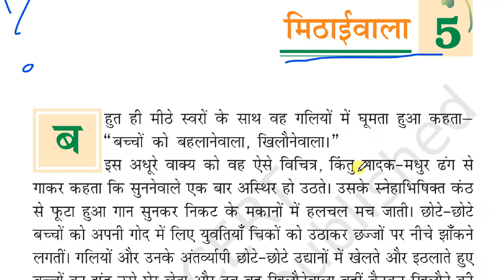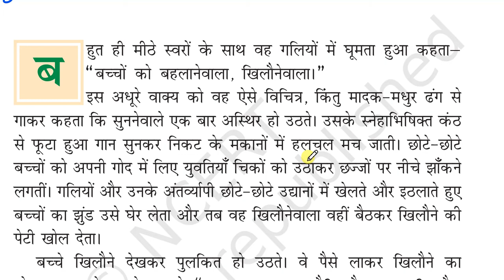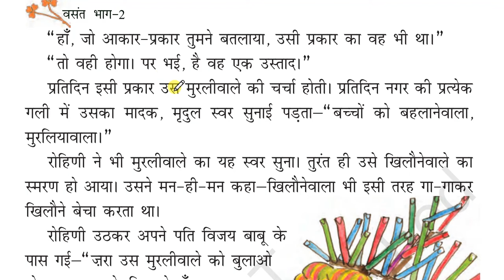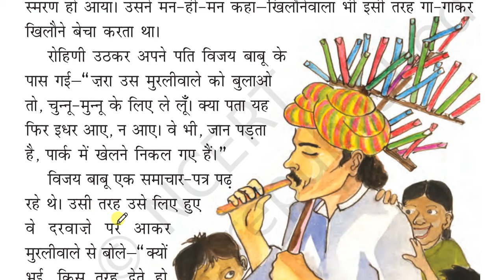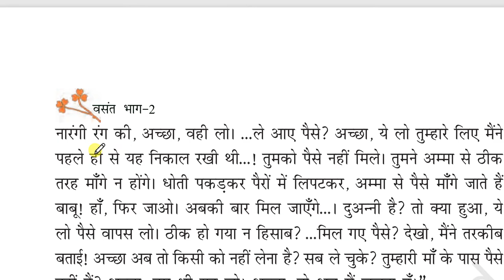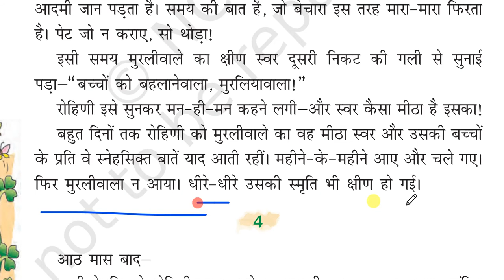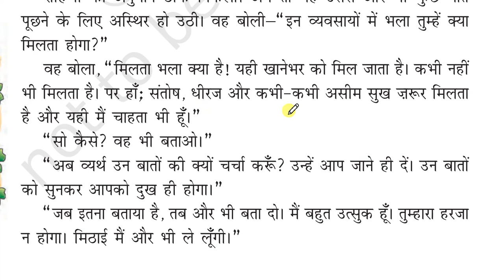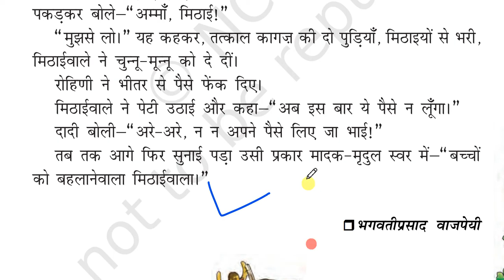Class 7 Hindi Chapter 5 Explanation | Mithaiwala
Class 7 Hindi Chapter 5 Explanation,Mithaiwala,Class 7 Hindi,mithaiwala class 7,मिठाई वाला,class 7 hindi chapter 5,class 7 hindi chapter 5 mithaiwala,class 7 hindi chapter 5 mithaiwala explanation,magnet brains

✔️ Class: 7th
✔️ Subject: Hindi
✔️ Chapter: Mithaiwala
✔️ Topic: Explanation